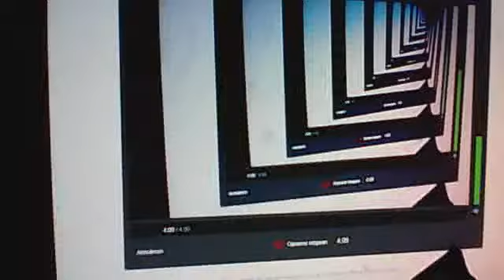who was who. Webcamvideo van 25 juli 2015 02:15 (UTC)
meny lost wind befor this new face grop.04.30